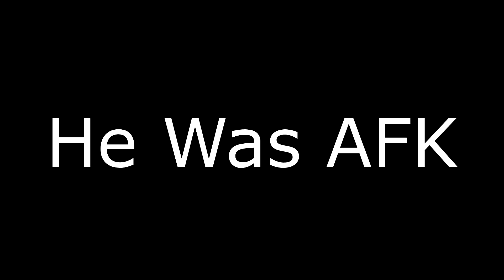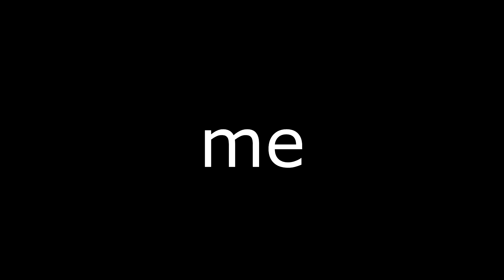TOXIC AFK CLOWN AND 2 SPIRITS VS SWF DUO| Dead By Daylight Gameplay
This video features a toxic clown and 2 spirits that absolutely bodies me and my friend Luke in the game dead by daylight... The games where fun though so I don't really care too much. dead by daylight gameplay do be like that sometimes.